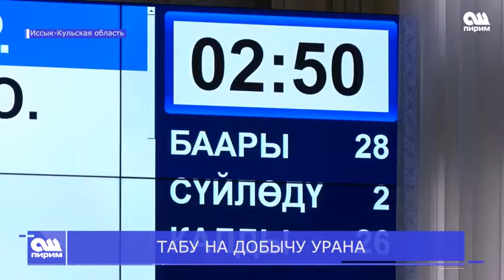ТАБУ НА ДОБЫЧУ УРАНА